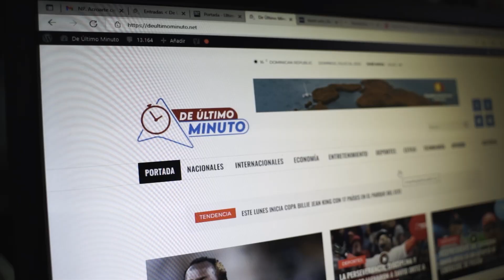EL SÍNDROME DE LA CARA DE CABALLO, ¿QUÉ ES Y CÓMO SE CURA? (EL RECETARIO)